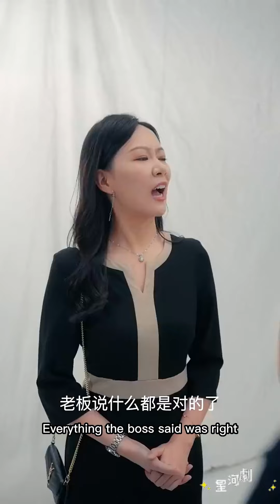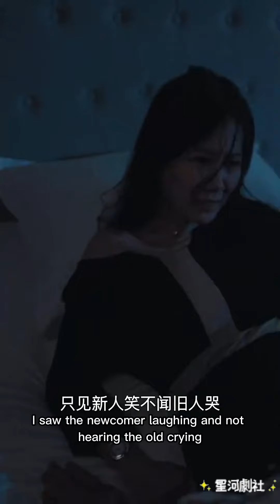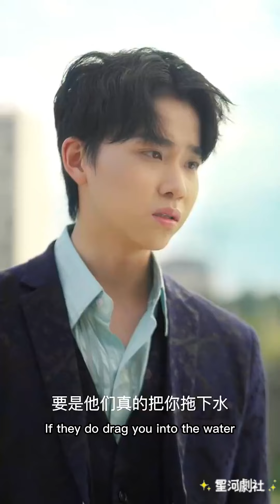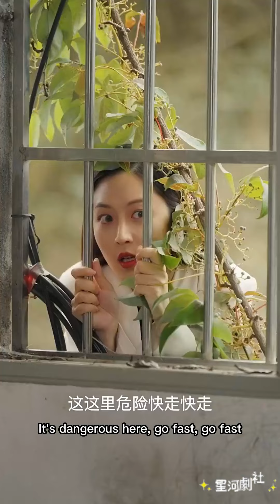演戲女星們發生爭執，我耍大牌耽誤整體進度，卻在喝咖啡的時候中毒重生了《重生之我要当女配》短剧